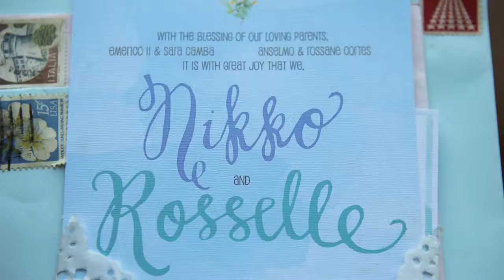Nikko and Rosselle Travel in Love (Photo Slideshow by F8 Digital Studio)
1 Corinthians 13:8